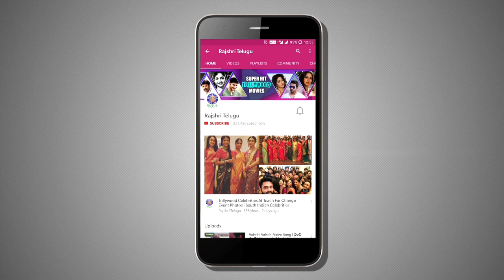Mahesh Babu At GallaAruna Kumari Residence In Tirupati | Latest Tollywood News | Bharat Ane Nenu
RajshriTelugu Watch And Enjoy MaheshBabu At GallaArunaKumari Residence In Tirupati Photos Only On Rajshri Telugu.